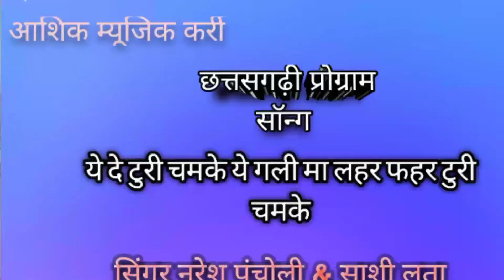Gadraye bhare tore jawani ma singer naresh Pancholi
ashik music karri naresh Pancholi#